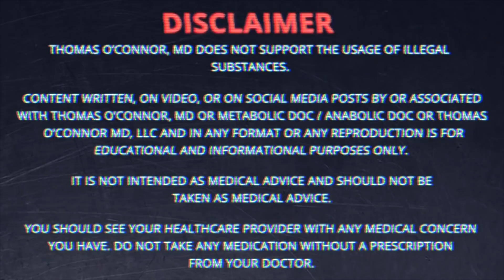Testosterone Undecanoate - Oral & Intramuscular: Safe, Effective, Ethical? - Doctor’s Analysis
Testosterone Undecanoate - sold as Aveed, Jatenzo, Nebido, and Andriol - is an ester of testosterone that has only recently been approved in the U.S., but has been used outside the country for some time. In its oral form testosterone undecanoate is quickly absorbed in the GI tract, while the intramuscular form is long-acting. In this video I discuss the unique warnings that come with this ester: allergic reaction and pulmonary oil embolism. I also cover how free T, DHT, and SHBG levels may be different vs. more common esters.

TABLE OF CONTENTS:

01:07 - TESTOSTERONE UNDECANOATE HISTORY
01:43 - FDA has delayed undecanoate approval
02:51 - Oral form recently approved
03:28 - PHARMACOLOGY
- Oral delivery in GI tract bypasses liver first pass
04:12 - Intramuscular form is long-acting, unlike oral
04:49 - SAFETY OF ORAL FORM
- Not liver toxic like oral steroids, used in studies to treat fatty liver
06:38 - Risk of hypertension, comparing risks to other testosterone esters
07:53 - Increase in DHT vs other esters
10:02 - SAFETY OF INTRAMUSCULAR FORM
- Pulmonary oil embolism and allergic reaction: related to tren cough? Other implications
13:03 - IS IT EFFECTIVE?
- Considering effects on Free T, SHBG, and DHT
- T undecanoate ethical considerations?

Dr. O